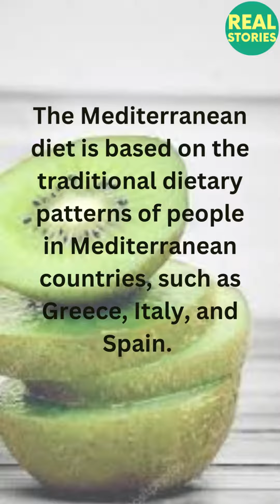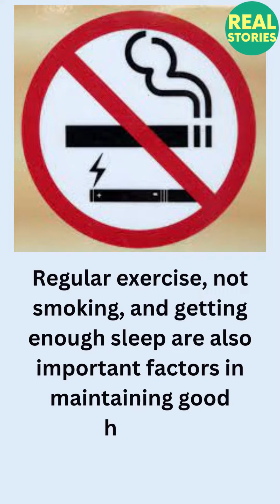Can a Mediterranean diet help keep heart disease, dementia, and cancer at bay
The Mediterranean diet has been associated with a reduced risk of heart disease, dementia, and cancer, according to several studies.

📌 This diet emphasizes plant-based foods such as fruits, vegetables, whole grains, legumes, and nuts.

📌 It also includes healthy fats such as olive oil and omega-3 fatty acids found in fish.

📌 Red meat and processed foods are limited in this diet, while moderate amounts of dairy products, poultry, and eggs are allowed.

📌 Studies have shown that following the Mediterranean diet may reduce the risk of heart disease by up to 30%, and may also lower the risk of certain cancers and dementia.

📌 However, more research is needed to fully understand the benefits of this diet and how it compares to other healthy eating patterns.

📌 Additionally, it is important to note that a balanced diet is just one aspect of a healthy lifestyle, and regular exercise and not smoking are also important factors in reducing the risk of chronic diseases.

📌 Nevertheless, the Mediterranean diet is generally considered a healthy and sustainable eating pattern that can offer numerous health benefits.